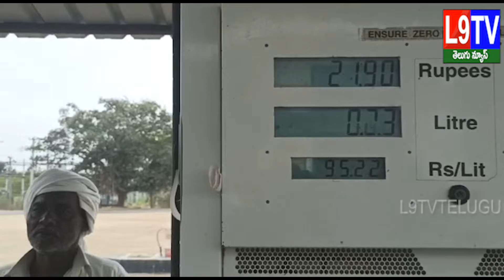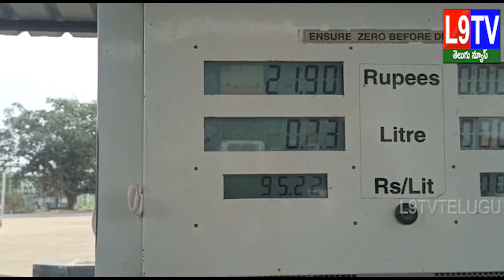బంకు లో కొత్త మోసం || L9 TV TELUGU NEWS